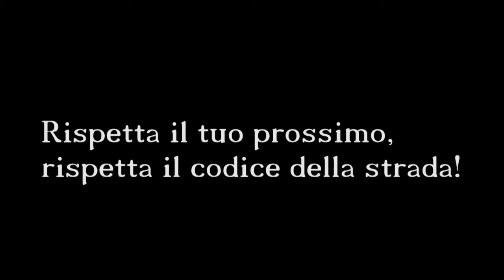00811 Fiorella Mannoia - Tango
00811 Fiorella Mannoia - Tango
Teatro Antico Taormina